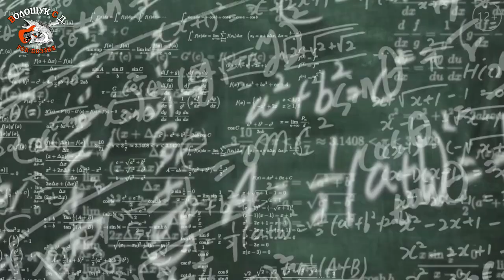РокПоэзия выпуск №14